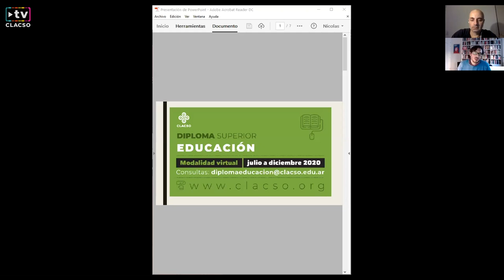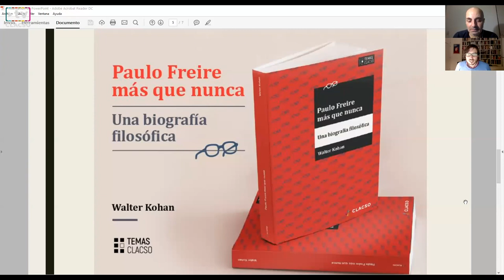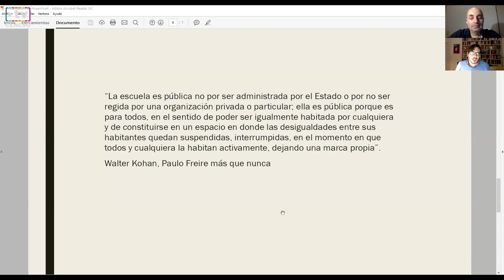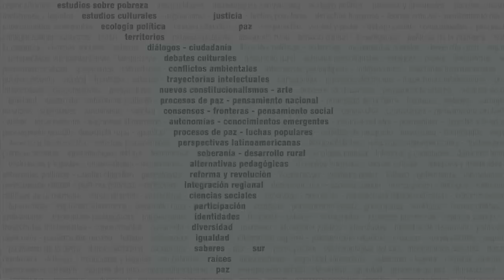Diploma Superior en Educación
La pandemia del COVID puso en el centro de los debates el papel de la escuela y de las estrategias para mantener la continuidad pedagógica. Por un lado, vuelven a alzarse las voces que hablan del fin de la escuela, ofreciendo en su reemplazo plataformas privadas para el desarrollo de contenidos. Por el otro, están quienes reivindican que la escuela es irremplazable, en tanto es la institución que garantiza -junto al derecho a la educación- un conjunto de derechos básicos. Defender la escuela no significa, por otro lado, rehuir a la imperiosa necesidad de trabajar en su transformación, de continuar construyendo una escuela democrática, que promueva saberes de cooperación, encuentros horizontales y de preservación de lo común. Este Diploma está diseñado como una conversación en torno a los aportes del pensamiento pedagógico en América Latina, estableciendo una abordaje crítico y creativo de algunos de los tópicos centrales que hacen a la vida en las escuelas.